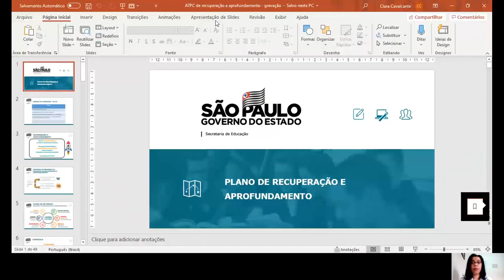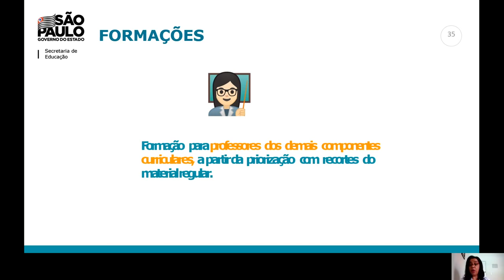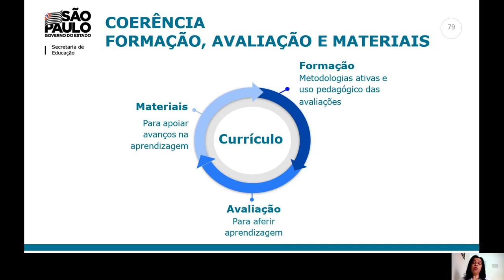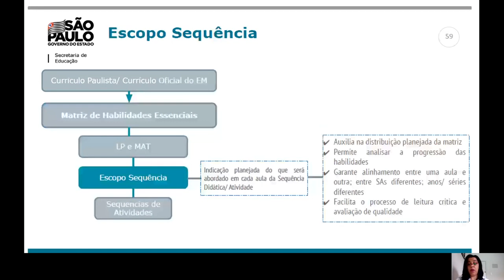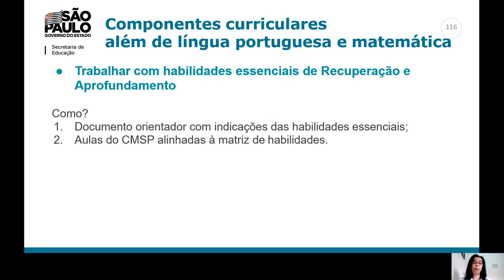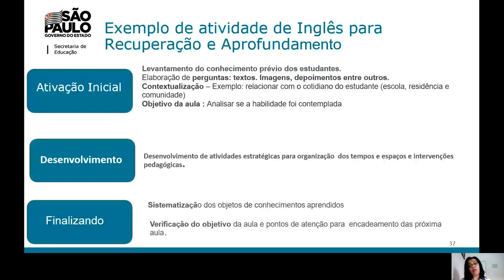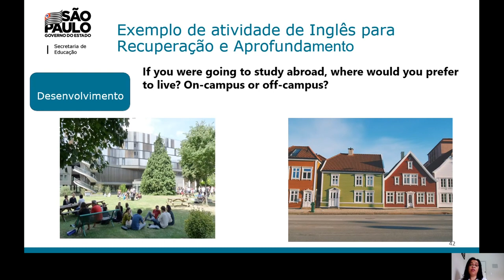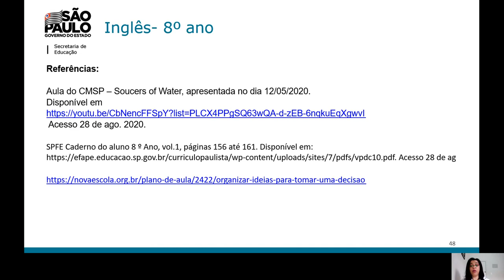APTC - LEM - 02/09/2020 - PLANO DE RECUPERAÇÃO E APROFUNDAMENTO